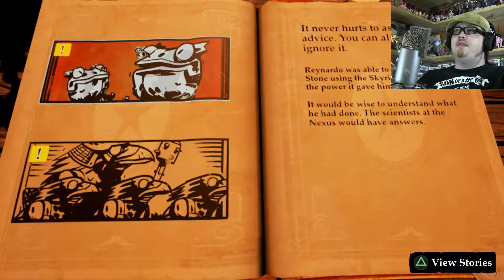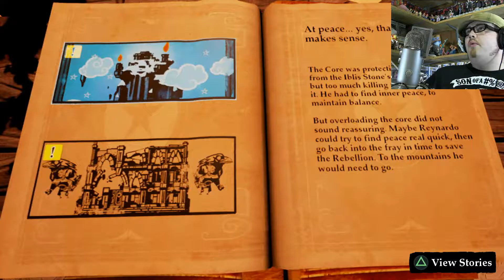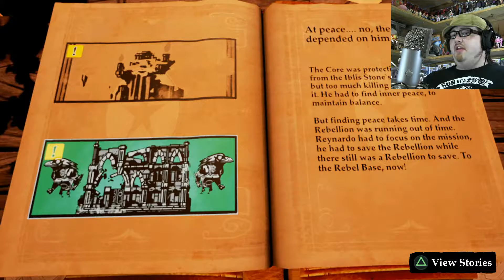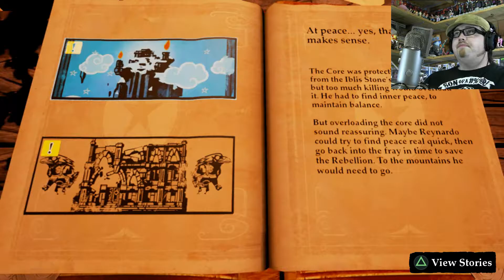What Would You Do? | Stories: The Path of Destinies #7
Let me know which one you'd choose and why? Or don't. This isn't grade school. NO HOMEWORK HERE! YEAH!!!